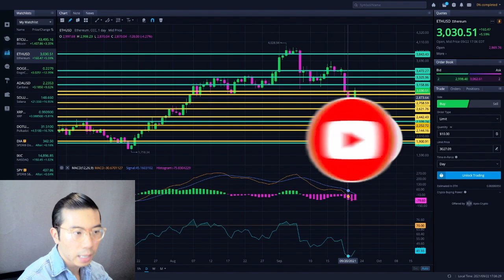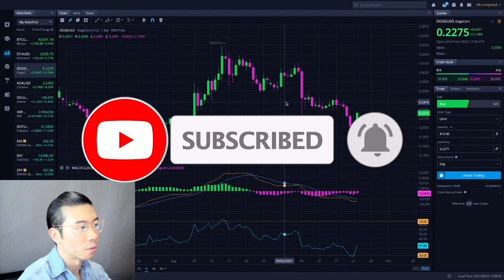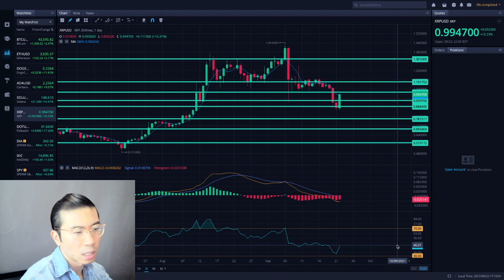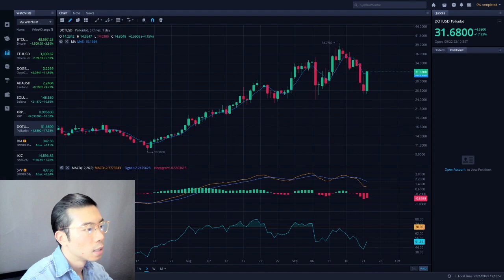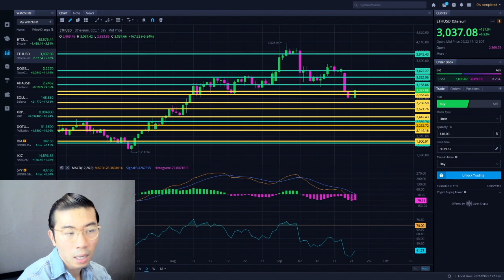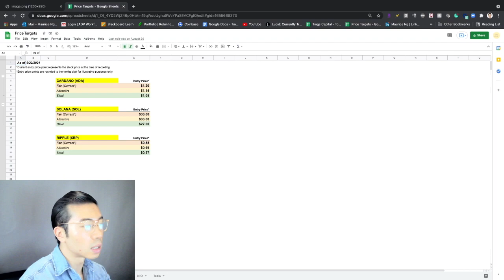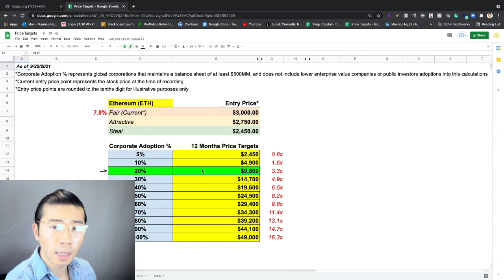9/22/21 Part 2 - ETHEREUM TODAY - ETHEREUM TECHNICAL ANALYSIS - ETHEREUM PRICE PREDICTION